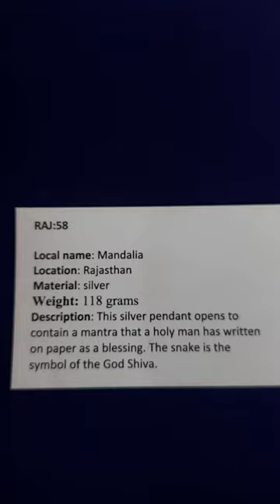snake pendant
large locket with snake design villagejewel traditionaljewelry sterresharma indiantradition snake designs